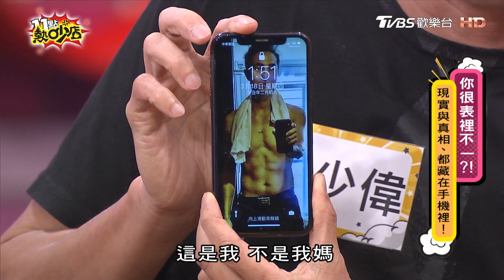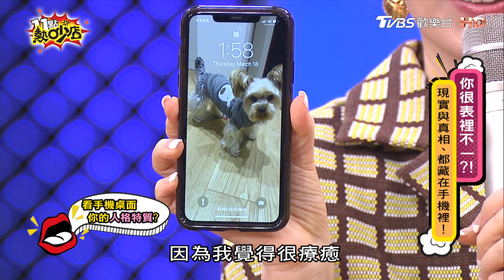一看沈玉琳手機就知愛炫富？年花800元買這款無路用APP 11點熱吵店 20210407